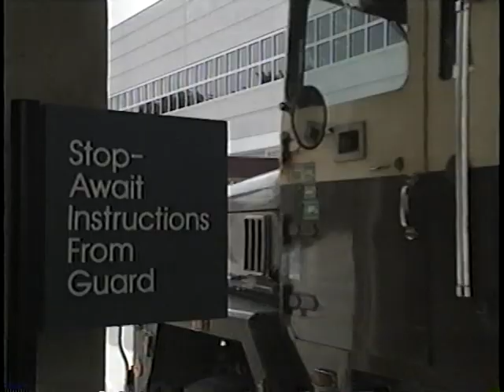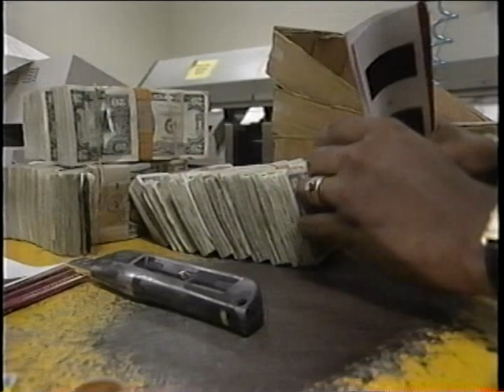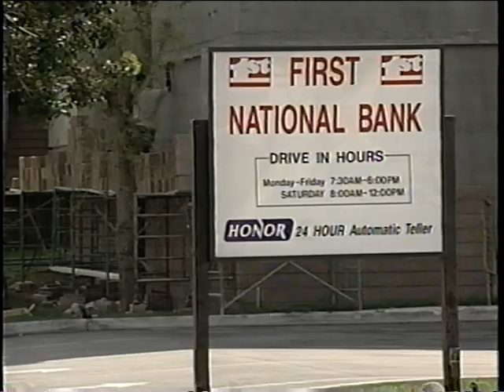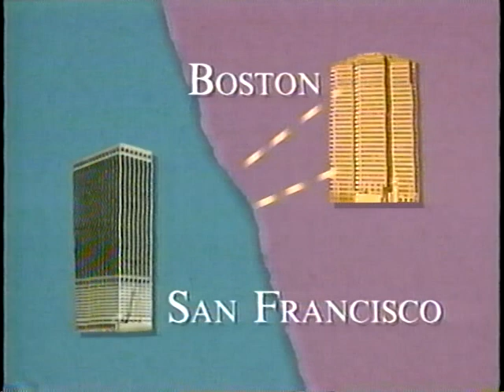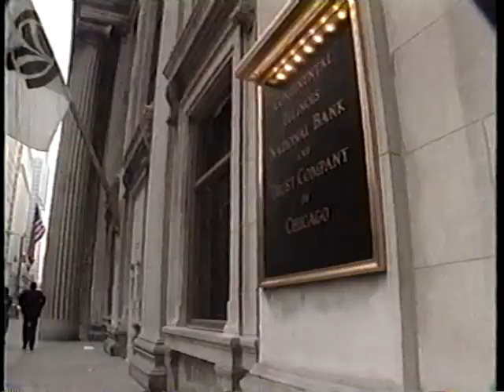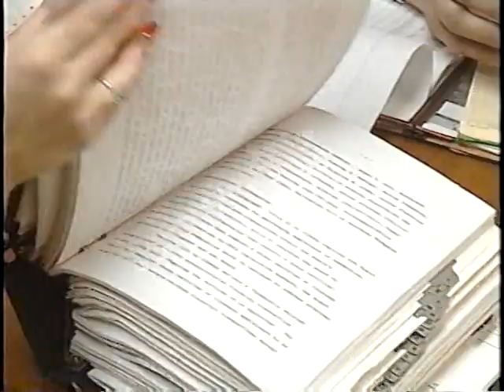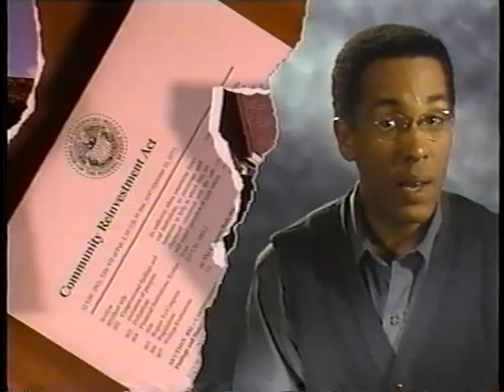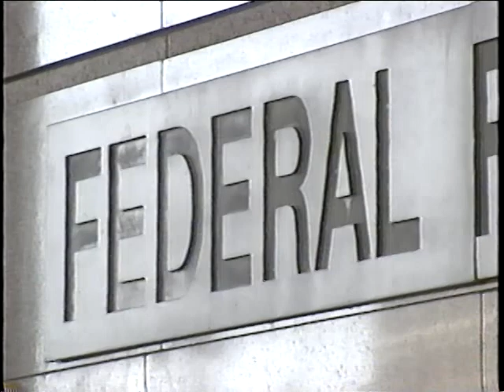The Eye of the Storm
The Eye of the Storm - 1994

Explains the Fed's unique role in the banking system and its response to Hurricane Andrew.

PRODUCTION: Alvin H. Perlmutter
Paul Budline, Producer
Christopher Lukas, Director
Paul Budline, Writer
Paul Budline, Editor
Paul Schwartz, Music